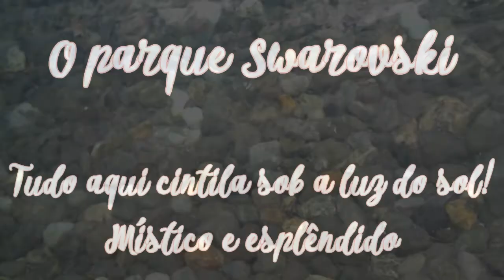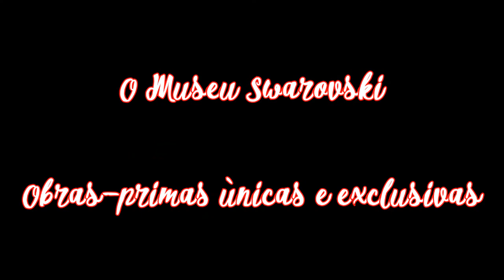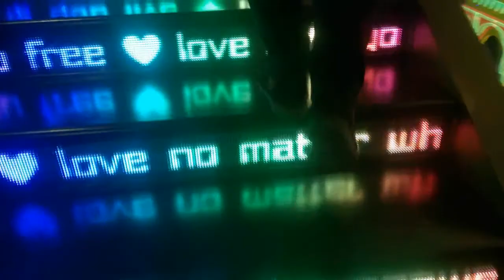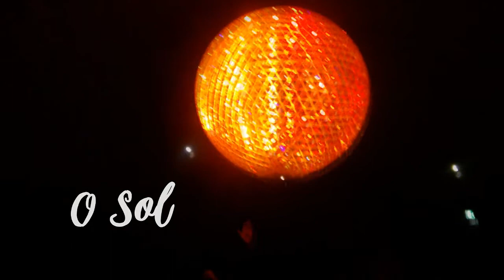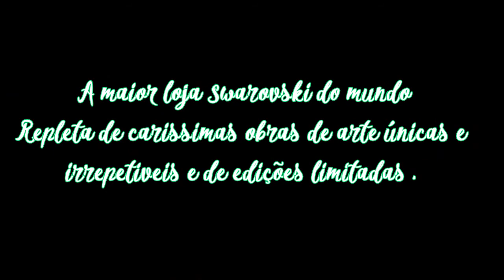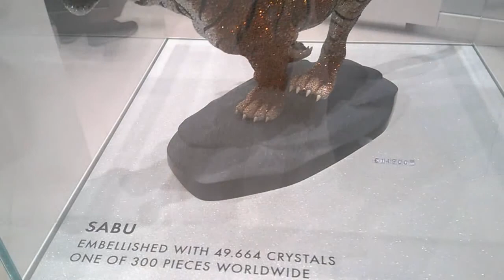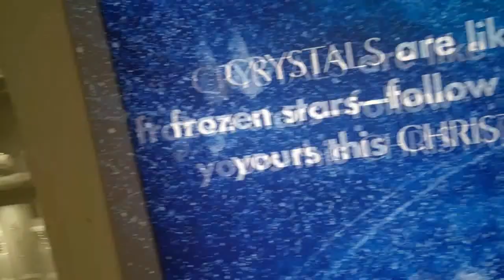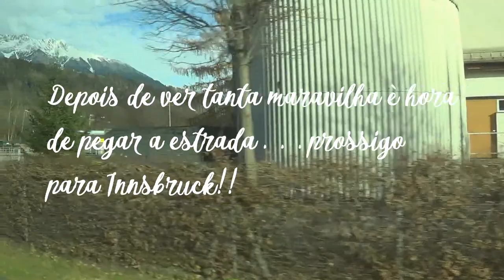MUSEU SWAROVSKI - O MAGNIFICO MUNDO DOS CRISTAIS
♦♣Me acompanhe baixando tbm minha pròpria APP
According to Adry